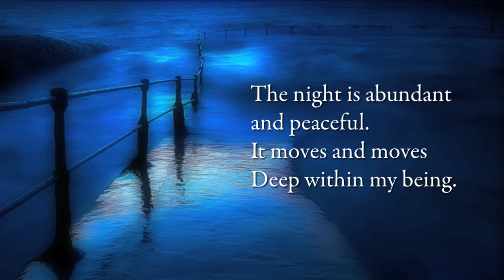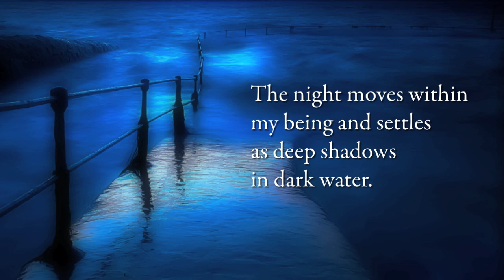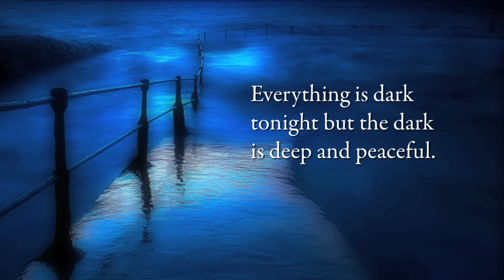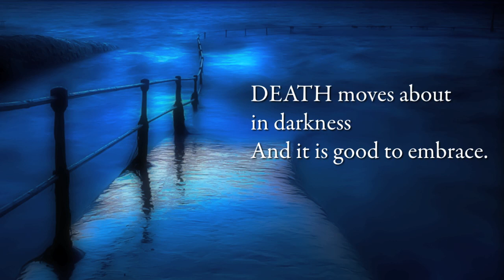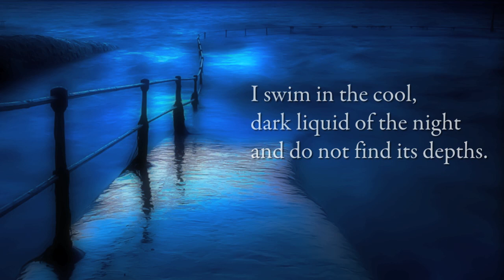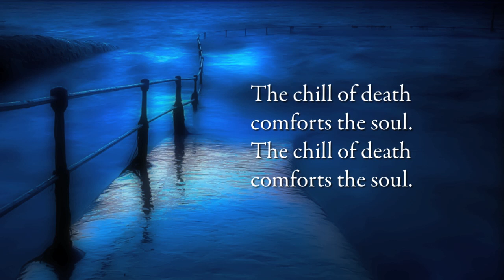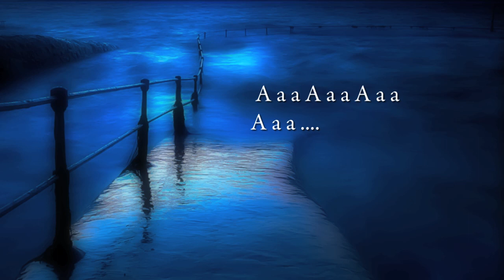DEATH for mezzo-soprano & orchestra by Thomas Åberg/John Gracen Brown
Mezzo-soprano Hanna-Maria Strand performing Thomas Åberg's DEATH (John Gracen Brown) with Lunds Nya Kammarorkester under conductor Johan-Magnus Sjöberg. Instrumentation: Eyvind Hallnäs (original for organ and mezzo-soprano). Sound recording: Jörgen Tånnander. Video production: Catching Clouds. Recorded at concert in Allhelgonakyrkan, Lund February 5, 2012.